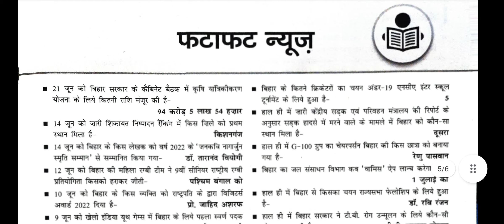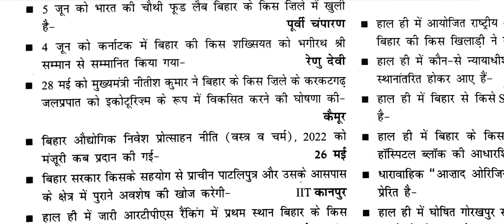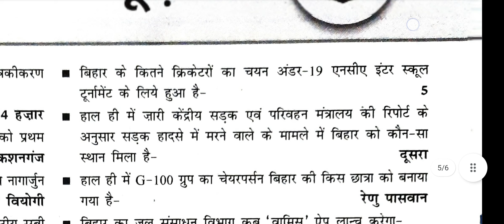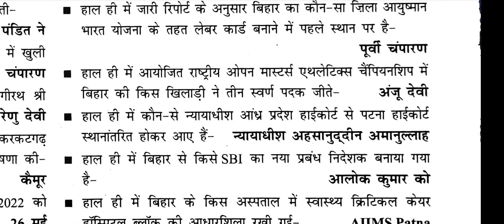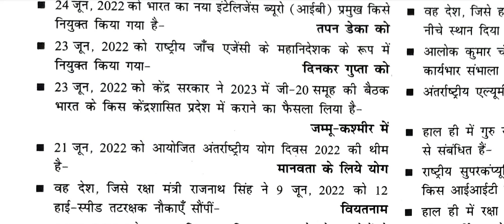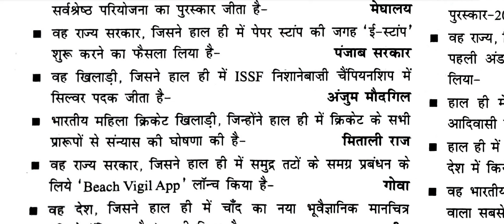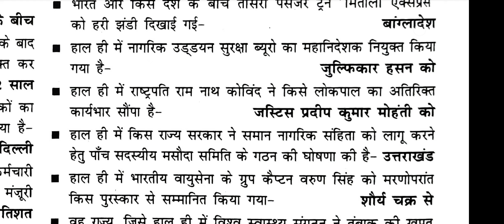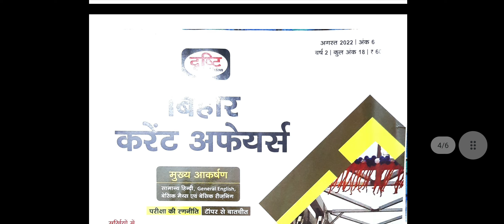🔴 Drishti ias बिहार current affairs | July August one liner| 67 Bpsc pt 2022| Bihar si, ssc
Bihar August 2022 current, Bihar Special Current affairs 2022,
Edu teria latest test series 2022, bpsc latest current , bihar special current, bpsc new pattern
Bpsc full length test series, bpsc practice set, Imtihaan test series Bpsc, Bpsc 10mcq set , 67 Bpsc exam date, Bihar sachivalya sahayak, Bpsc new current set , bpsc exam kab hoga
Bpsc current affairs  2022 | Bihar current affairs mcq | 67 bpsc pt current affairs 2022 | speedy , Bpsc official date, bpsc percentile system, Percentile system क्या है,
Edu teria latest current affairs, Bpsc latest current mcq, Bihar special current
🔴 Bpsc current  के लिए कौन सी Books पढें ? | कब से कब तक का current पढ़े ? | edu teriya या KBC Nano|

Bpsc science mcq, Bpsc science practice set, Ghatna chakra science mcq, bpsc latest test series
Bihar special current affairs 2022, Bpsc current affairs quiz, Bpsc current
Bihar budget 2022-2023 complete Analysis | Bihar current affairs , Bpsc pt 2022, bihar current update, Bpsc test series , bpsc previous year questions, Bihar budget question, Bihar budget facts
67 Bpsc pt practice set in hindi with explanation ,  Bpsc Admit card